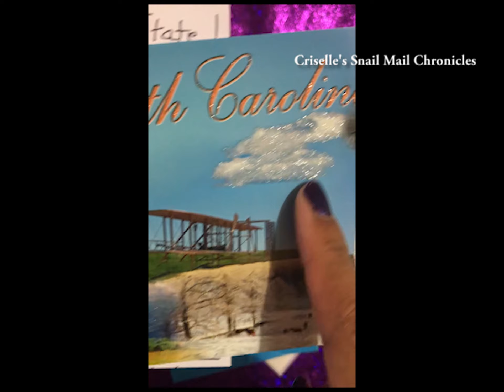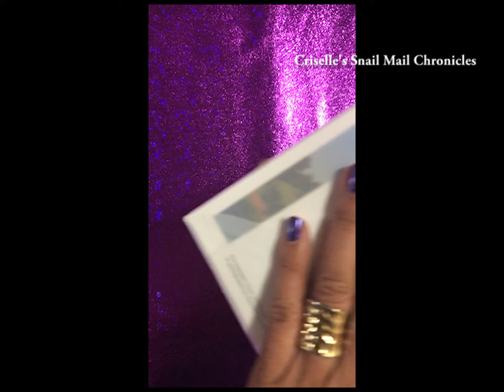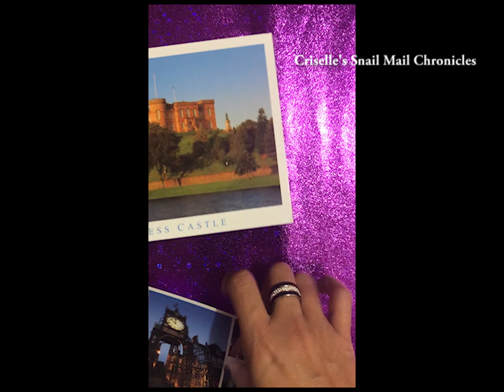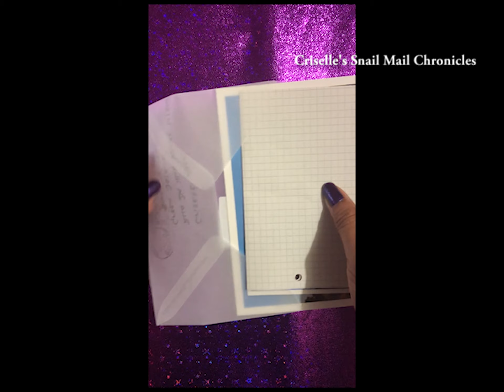Incoming Mail! No-Face-Mail-Opening! All About the Postcards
Recorded in December 2018, this no-face mail-opening session is all about postcards. :)

I also apologize for the orientation of this video - I couldn't change it, unfortunately.

Special thank you to:
- Laurie Coatney (USA)
- Sylvia Lowder (USA)
- Maria Mannino (USA)
- Britta (Germany)